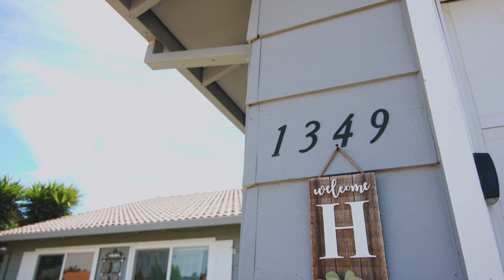1349 Quail St Los Banos CA 93635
3 Bedrooms  2 Bath 1,664 sq ft

Video by:
VisionAiry Video & Photography